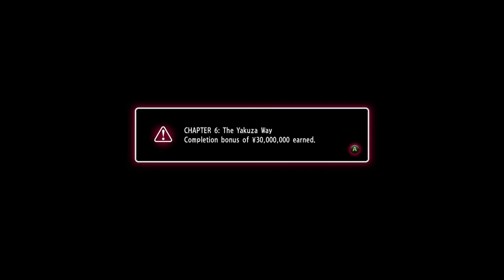Yakuza 0 Walkthrough - Episode 11